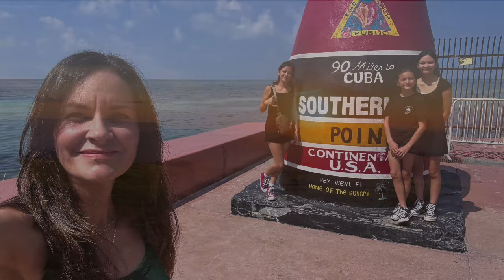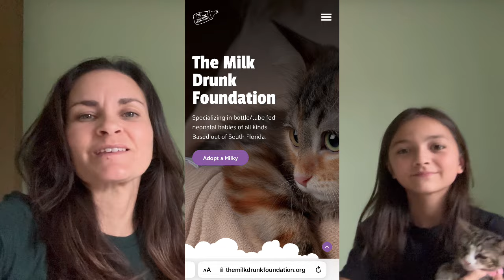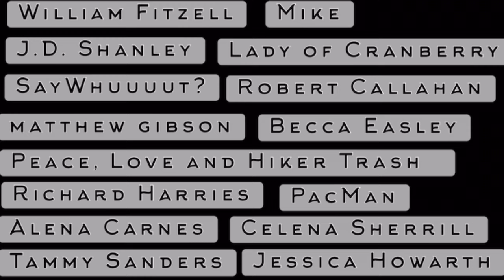We Adopoted a RESCUE KITTEN!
We're adopting a kitten from the Milk Drunk Foundation in South Florida. Please join us for this sweet adventure as we bring her home.